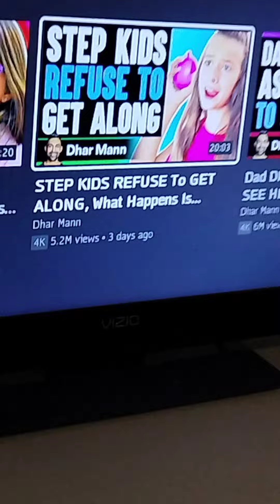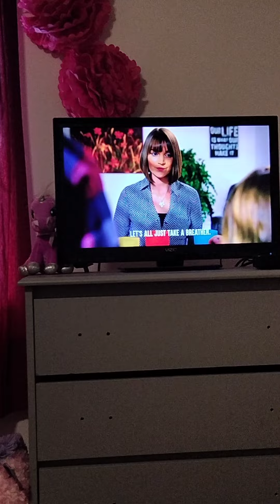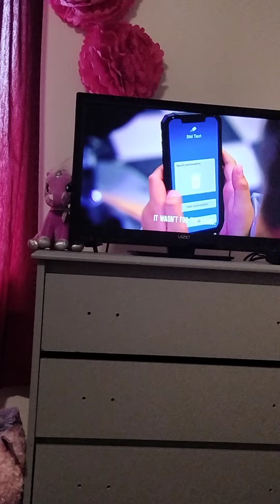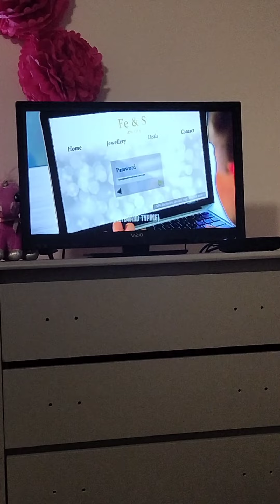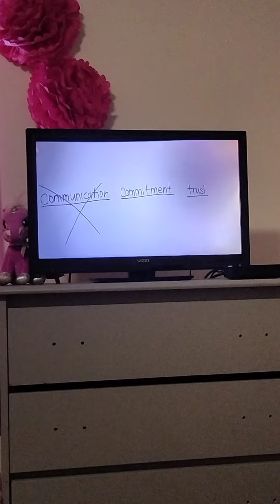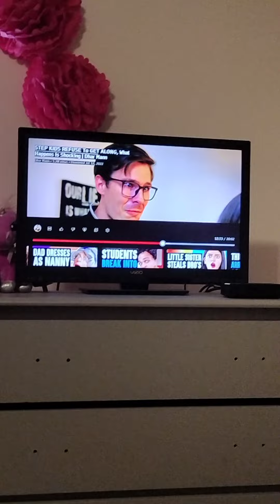Kids refuse to get along part 1.